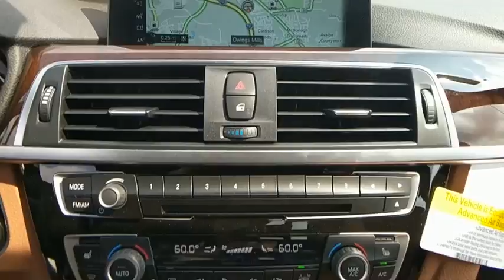2017 BMW 3 Series Baltimore, Owings Mills, Pikesville, Westminster, MD 30573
2017 BMW 3 Series
2017 BMW 3 Series 330i xDrive - Stock#: 30573 - VIN#: WBA8K3C3XHA023647

Northwest BMW
9702 Reisterstown Rd

Moonroof, Onboard Communications System, Keyless Start, Dual Zone A/C. 330i xDrive trim. FUEL EFFICIENT 33 MPG Hwy/23 MPG City! AND MORE!KEY FEATURES INCLUDEAll Wheel Drive, Power Liftgate, Rear Air, Turbocharged, iPod/MP3 Input, CD Player, Onboard Communications System, Dual Moonroof, Aluminum Wheels, Keyless Start, Dual Zone A/C. Rear Spoiler, MP3 Player, Keyless Entry, Remote Trunk Release, Steering Wheel Controls.EXPERTS REPORTBalances sharp handling with a ride quality that won't beat you up; engine choices that offer power, smoothness and fuel efficiency; upscale, spacious interior with logical and easy-to-use controls. -Edmunds.com.WHY BUY FROM USNorthwest BMW is a family owned and operated dealership that opened our doors in 1997. We believe in treating others with the care and attention that we would expect ourselves. From our highly knowledgeable and trained staff to our beautiful and environmentally sustainable facility we are dedicated to providing you with the most pleasurable experience possible.Your additional costs are sales tax, tag and title fees for the state in which the vehicle will be registered, freight ($995 on all new BMW models), any dealer-installed options (if applicable), and a $297 dealer processing fee.